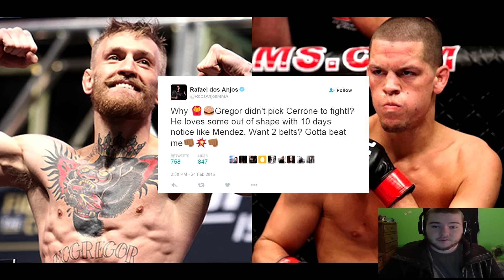UFC 196 Conor McGregor vs Nate Diaz: My Opinion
Conor McGregor vs Nate Diaz... Honestly, who knew this would happen. Conor McGregor will fight at Welterweight against Nate Diaz. Rafael dos Anjos is STILL talking shit... Frankie Edgar is being a baby as usual... What WON'T happen next?